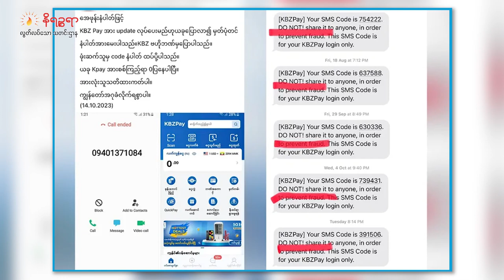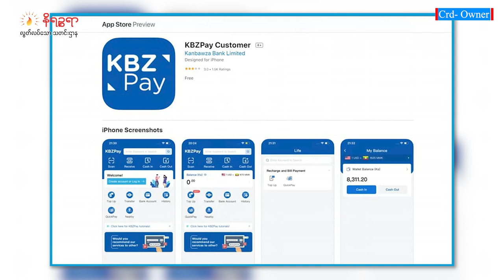အောက်တိုဘာ ၁၆ ရက်၊ နိရဥ္စရာရုပ်သံအစီအစဉ်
ဒီကနေ့ တင်ဆက်ပေးမယ့်သတင်းတွေကတော့

- ကချင်မှာကျဆုံးသွားတဲ့ AA တပ်သားတစ်ယောက်ရဲ့ မိဘတွေထံ AA စစ်ဦးစီးချုပ် အကြောင်းကြားစာပေးပို့တဲ့သတင်း

- ရခိုင်ကနွမ်းပါးတဲ့ အိမ်ထောင်ရှင်အမျိုးသမီးတွေကို ရခိုင်အမျိုးသမီးများအဖွဲ့ချုပ်က သန္ဓေတားဆေးတွေ အခမဲ့ထိုးပေးနေတဲ့သတင်းနဲ့

-  ရခိုင်မှာ ကမ္ဘောဇ KBZ Bank ဝန်ထမ်းတွေလိုဟန်ဆောင်ပြီး KPay ကတဆင့် ငွေလိမ်ထုတ်ယူတာတွေရှိနေတဲ့သတင်းအပါအဝင်
ထူးခြားတဲ့သတင်းတွေကိုတင်ဆက်ပေးသွားမှာလည်းဖြစ်ပါတယ်ရှင်။